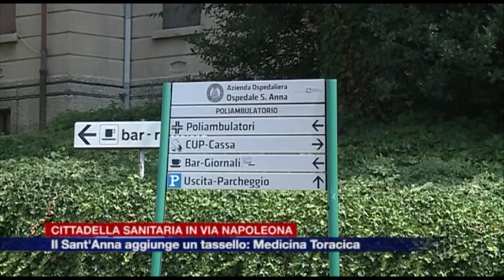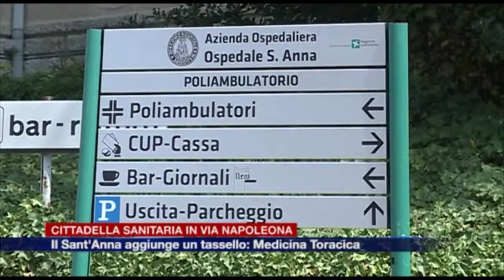Etg - Nuovo tassello verso la cittadella sanitaria: medicina toracica in via Napoleona